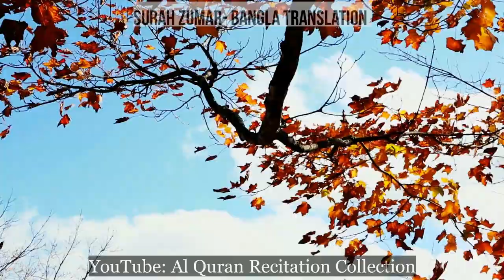০৩৯ সূরা আয যুমার - সহজ বাংলা অনুবাদ পাঠ, Surah az Zumar- Only Bangla Translation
শুধু মাত্র বাংলা অনুবাদ তিলাওয়াত।

Only Bangla Quran.

সূরা আয্‌-যুমার , (আরবি: سورة الزمر‎‎), (দলবদ্ধ জনতা), মুসলমানদের ধর্মীয় গ্রন্থ কুরআনের ৩৯ তম সূরা। এই সূরাটি মক্কায় অবতীর্ণ হয়েছে এবং এর আয়াত সংখ্যা ৭৫ টি।